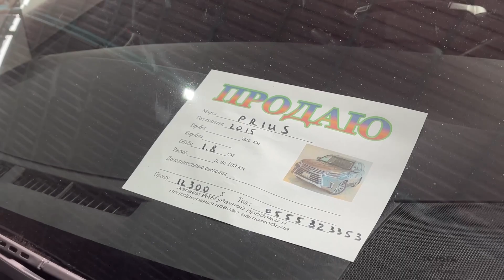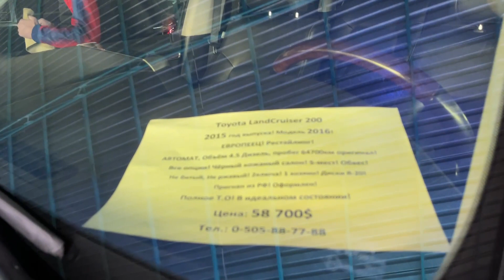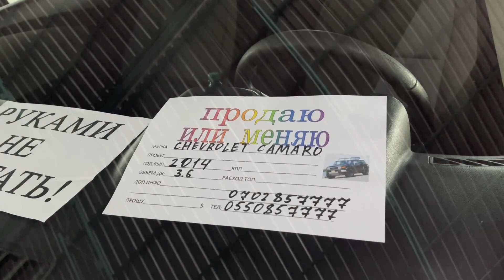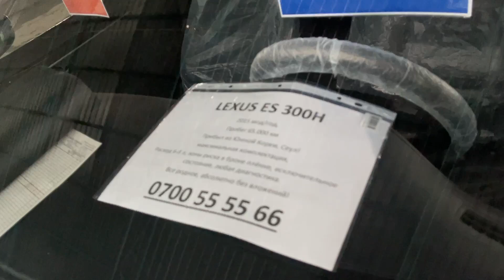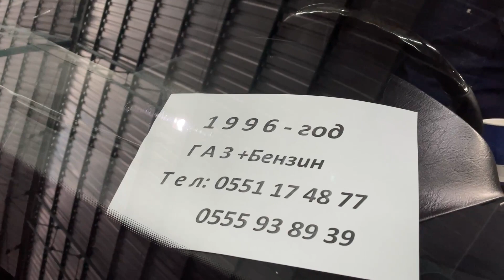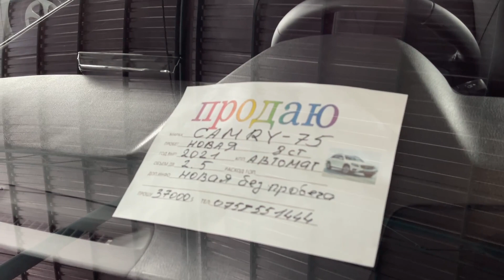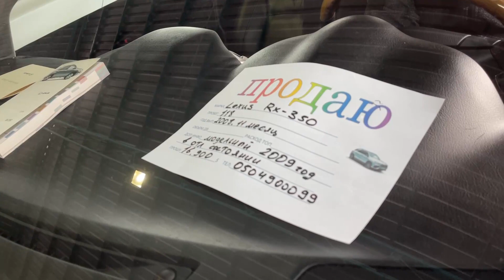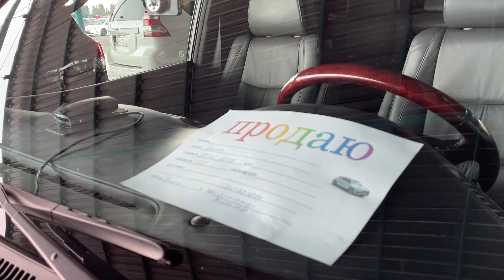15/08/21 БИШКЕК, эң КЫММБАТ $$$ УНААлар кандай болду 🎥/ Лексус / Тайота / Мерс / Субару/ Европа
kyrgyz taim
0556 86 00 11